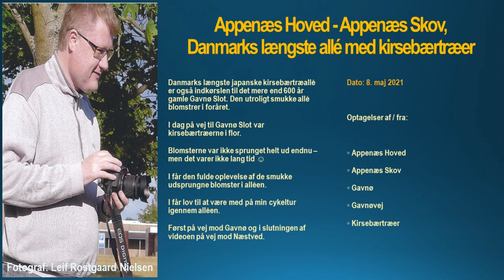8. maj 2021 Appenæs Hoved - Appenæs Skov, Danmarks længste allé med kirsebærtræer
8. maj 2021 Appenæs Hoved - Appenæs Skov, Danmarks længste allé med kirsebærtræer

Danmarks længste japanske kirsebærtræallé er også indkørslen til det mere end 600 år gamle Gavnø Slot. Den utroligt smukke allé blomstrer i foråret.

I dag på vej til Gavnø Slot var kirsebærtræerne i flor.
Blomsterne var ikke sprunget helt ud endnu – men det varer ikke lang tid ☺

I får den fulde oplevelse af de smukke udsprungne blomster i alléen.
I får lov til at være med på min cykeltur igennem alléen.
Først på vej mod Gavnø og i slutningen af videoen på vej mod Næstved.